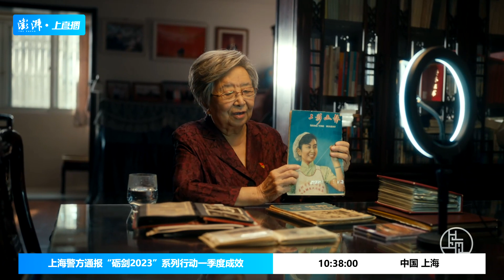230413上海警方通报“砺剑2023”系列行动一季度成效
4月13日，上海市公安局召开新闻发布会，通报上海警方“砺剑2023”系列行动一季度成效，介绍今年以来快破多破小案守护财产安全、护航经济发展守护民生安全、优化交通秩序守护出行安全的做法成效和典型案例。